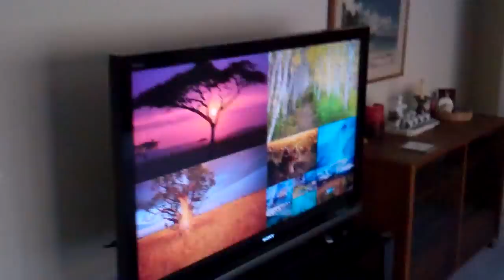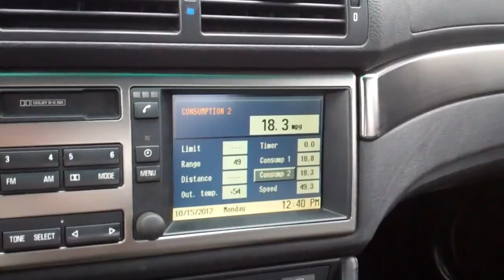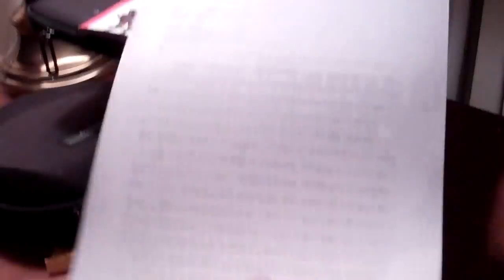Good Morning, Frank 10/15/12 - Day 673